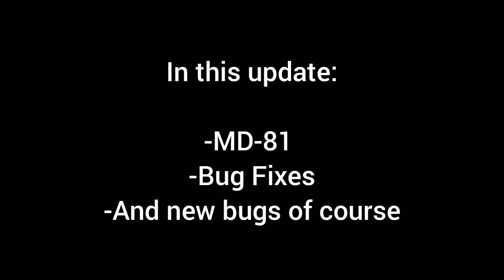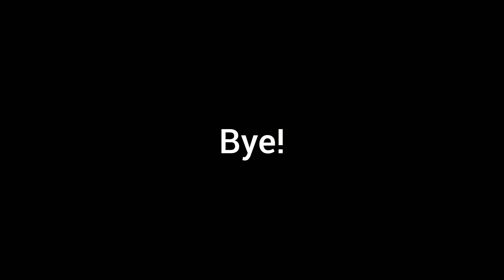RFS Real Flight Simulator | Update 1.3.0 | MD-80/81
Hi everyone! RFS Update 1.3.0 is out of BETA! Let's have a look!

In this update:

-MD-81
-Bug Fixes

It would really mean a lot to me!

Music used in the video:
1. Girl From Pentalunia

Information:
Editing Software: Inshot
Recording app: Xrecorder/ AZrecorder
Thumbnails: Picsart

Device: Lenovo Tab P10

Uploading schedule:
Wednesday
Friday
Sunday

See ya!

Bye!